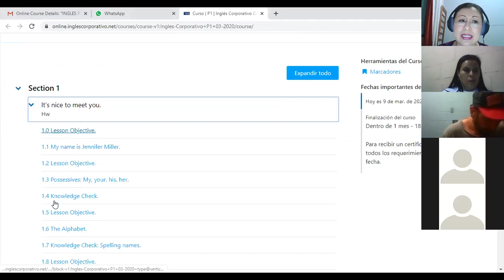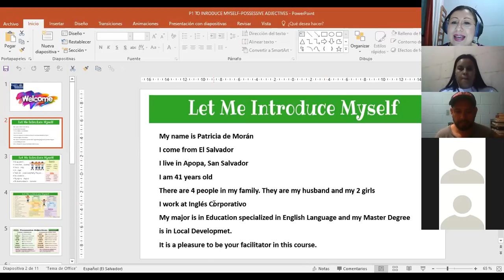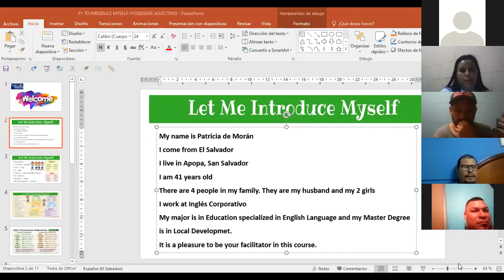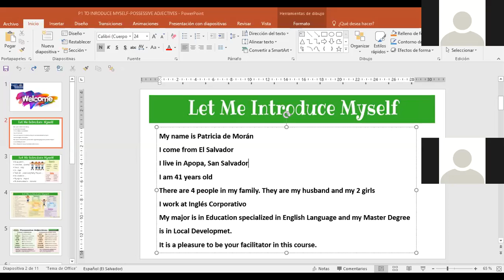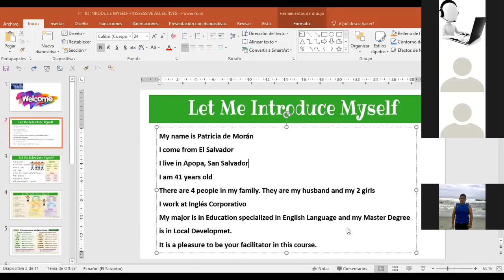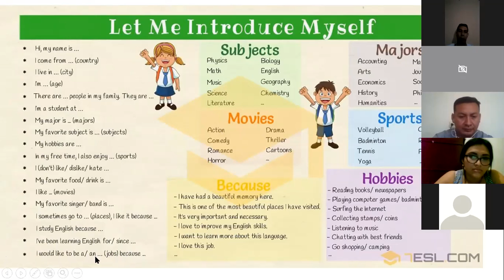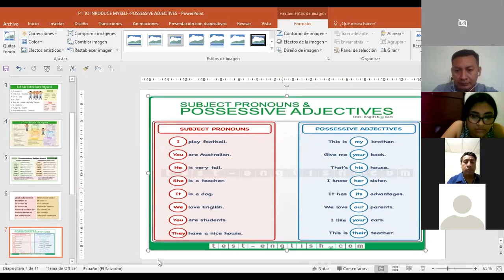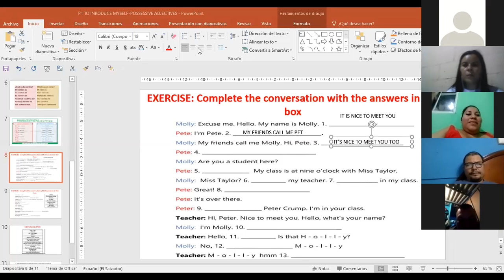Ingles Corporativo-P1-01-8-9PM HOW TO INTRODUCE MYSELF USING BE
Participants learn and practice how to introduce themselves using BE and possessive adjectives.